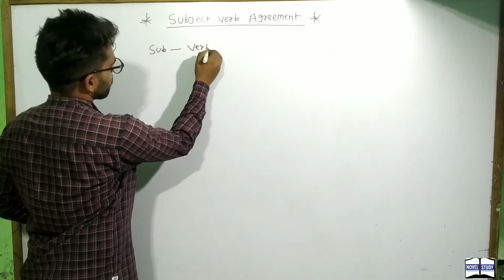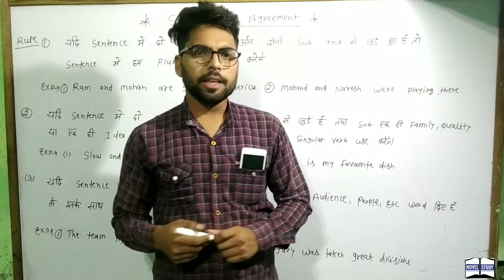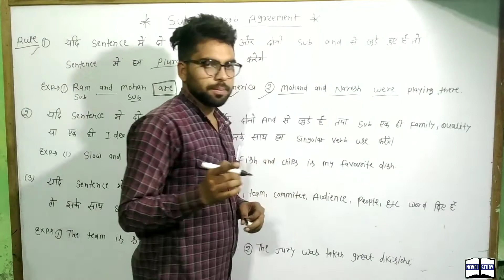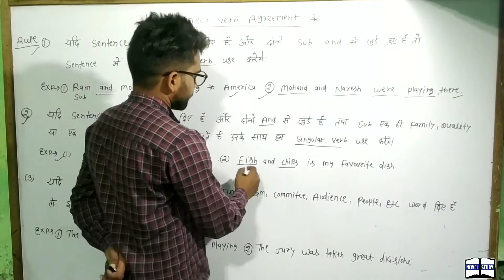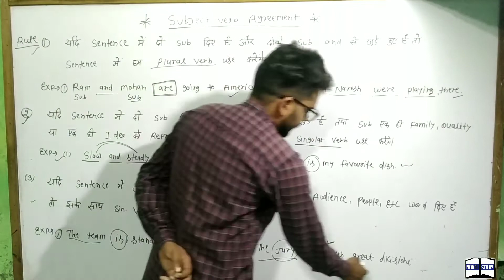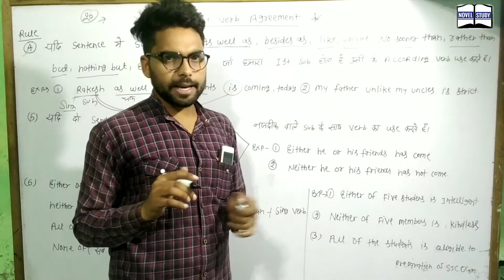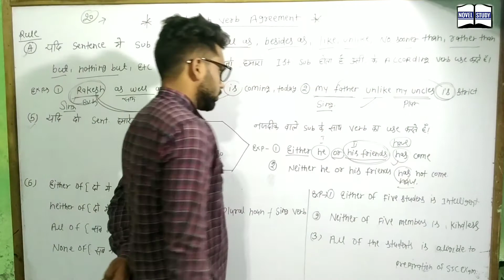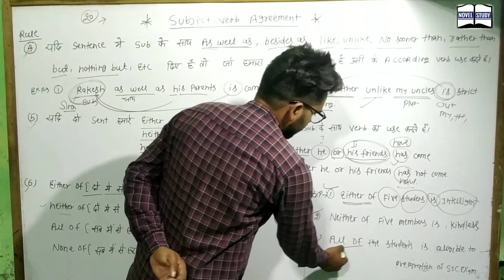SUBJECT VERB AGREEMENT | ENGLISH | CLASS -1FULL CONCEPT OF ENGLISH | ZERO TO HERO CLASS MPSI CONT.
Daily class subject verb agreement
What is subject verb agreement??
English class subject verb agreement
Class join to our english channel for study
Best study zero to hero in English for
MPSI
Constable
VYAPAM
Chal
Ibps
Ssc
Cgl
All exam level cat
Follow our Instagram page for study b